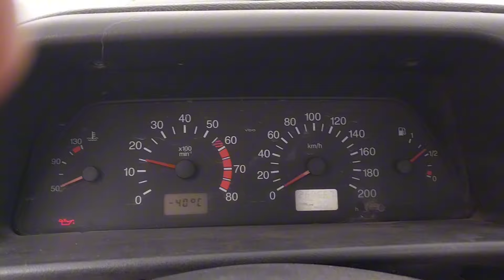И снег и болото! Катаемся на снегоболотоходе! 4 мая 2024г. Екатеринбург!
В ночь с третьего на четвёртое мая на Урал обрушились снегопады. Снега нападало прилично! Выходной день, что делать? Запускаем вездеход и едем на поиски приключений!